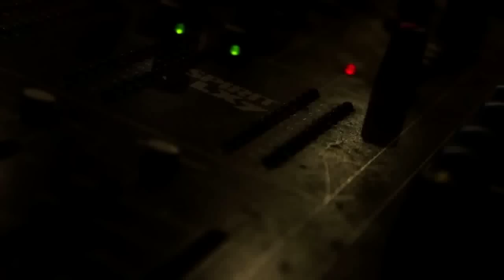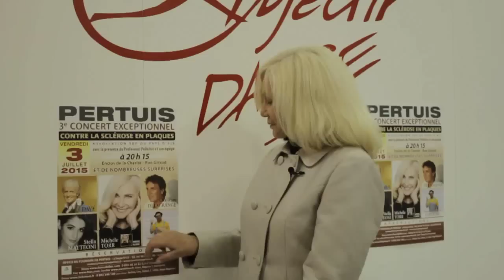LA TRIBUNE DE PERTUIS : MICHELE TORR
Interview de Michèle Torr dans les locaux de l'association Objectif Danse.